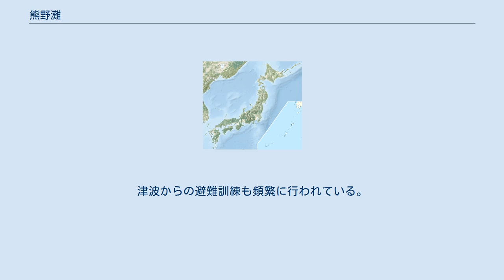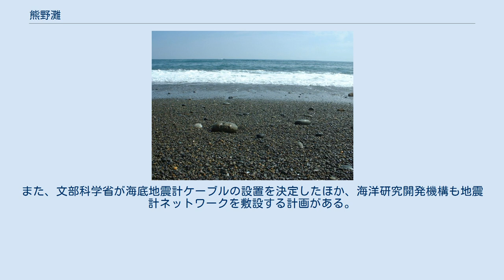熊野灘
熊野灘（くまのなだ）は、フィリピン海（北西太平洋）のうち、日本の紀伊半島南端の和歌山県の潮岬から三重県大王崎にかけての海域の名称。
 沿岸はリアス式海岸が目立ち岩礁・暗礁が多い一方で天然の良港も多く、帆船の時代には風待港がない遠州灘と比べれば航海は楽であったという。
遠州灘・相模灘とあわせて江戸と上方を結ぶ海の東海道となり、河村瑞賢による西廻海運の刷新によってさらに多くの廻船で賑わった。
 沿岸の郷土料理には、めはりずし、秋刀魚寿司、なれずしなどがあり、熊野市・志摩市などに複数のダイダラボッチ伝承が伝わる。
古式捕鯨の行われていた地域の一つで、太地町には捕鯨基地がある。
また、潮岬以東の熊野灘沖では度々黒潮蛇行が発生する。
 海上保安庁が発行する日本の水路図誌（海図）にも掲載されている。
なお、海岸線が内側に湾曲している志摩半島の大王崎と太地町梶取崎の間に基線が設定されており、これより北西側は海洋法上日本の内水（内海）とみなされるため、日本の領海の範囲が通常より広くとられている。
 尾鷲以北はリアス式海岸、熊野市から新宮までは礫からなる直線的な海岸（七里御浜海岸・三輪崎海岸）を持つ。
更に、那智勝浦以南には奇岩が見られる。
串本の橋杭岩や、那智勝浦の紀の松島などがそれにあたる。
熊野市にも一部奇岩が見られる（例：鬼ヶ城、獅子岩など）。
 沖合いは水深2000m程度で、平坦になっている。
 熊野灘は黒潮が流れ、漁場のひとつとなっている。
明治時代までは黒潮を回遊するカツオの大群が沿岸近くまでやって来ており、八丁櫓船などの手漕ぎ船でのカツオ漁が盛んであったが、沿岸近くのカツオの減少、漁船の動力化などにより遠洋化が進んだ。
 太地町は捕鯨の町として知られる。
捕鯨問題によって大規模な捕鯨が禁じられている現在も調査捕鯨の船舶が寄航する。
また町内にはくじらの博物館があるほか、鯨料理を出す飲食店が多い。
 那智勝浦は西日本を代表するマグロ水揚げ基地であり、本マグロをはじめ様々なマグロが水揚げ・取引され、「まぐろ祭り」も開催されている。
南伊勢町ではマグロ養殖が行われ、ブルーフィン三重の「伊勢まぐろ」、清洋水産の「灘まぐろ」、丸久水産の「三重まぐろ」と3つの養殖マグロブランドがある。
 サンマ漁も行われている。
しかし三陸沖から泳いできたサンマは脂がほとんど乗っていないため、おもに寿司や刺身用となる。
 「灘」という名が示す通り、船舶の航行の難所であり、しばしば海難事故が発生する。
 熊野灘は1944年の昭和東南海地震など、約150年の周期で繰り返し発生しているプレート境界地震の震源域にあたる。
過去の災害ではとくに津波の被害が甚大である。
また、台風銀座でもあり、伊勢湾台風を初めとして何度も台風の被害に見舞われている。
 紀北町など多くの自治体で津波から避難するためのタワーなどを建設している。
また、電柱などに、過去の津波高を示し注意を喚起している。
津波からの避難訓練も頻繁に行われている。
 熊野灘では地震や地殻変動の監視も盛んである。
海上保安庁、名古屋大学、東北大学が同海域で定期的に地殻変動の観測を行っている。
また、文部科学省が海底地震計ケーブルの設置を決定したほか、海洋研究開発機構も地震計ネットワークを敷設する計画がある。
さらに掘削船ちきゅうも2007年から同海域で掘削調査を行っている。